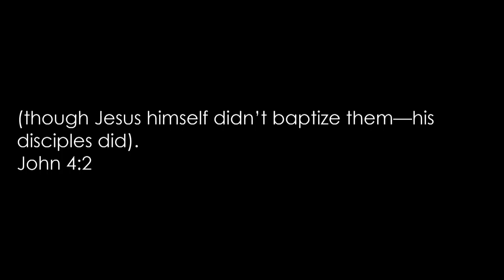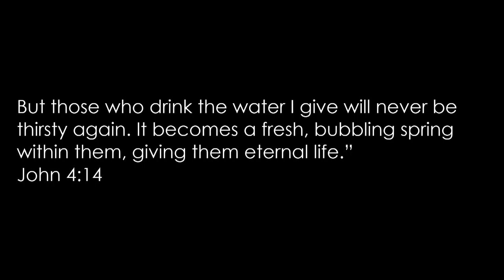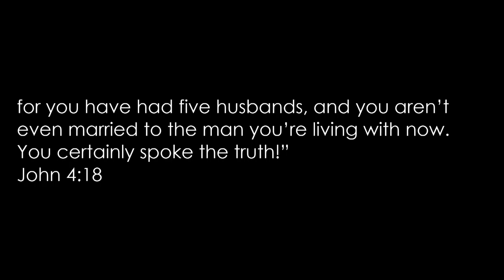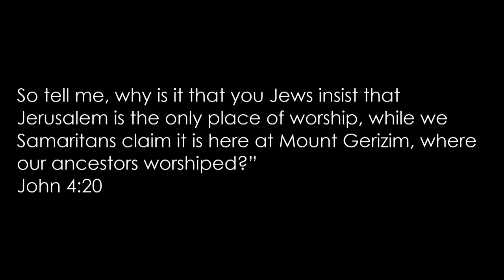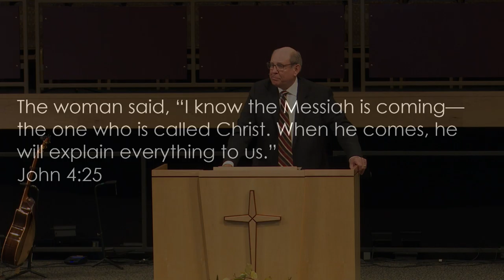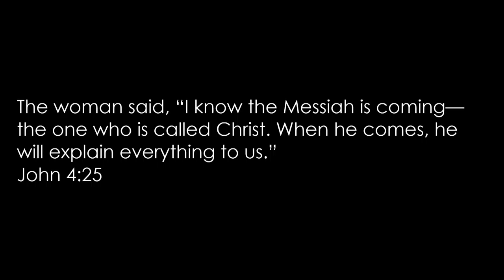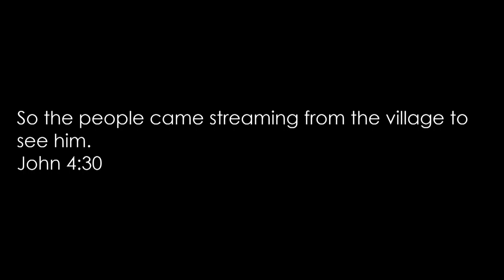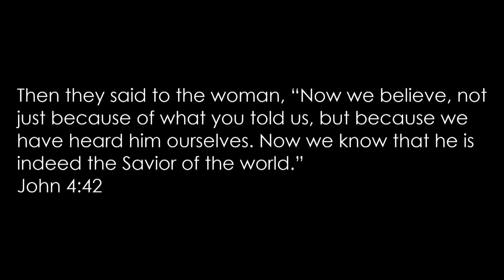03/03/2019 10:30 am, "Live Dead", Pastor James Weaver